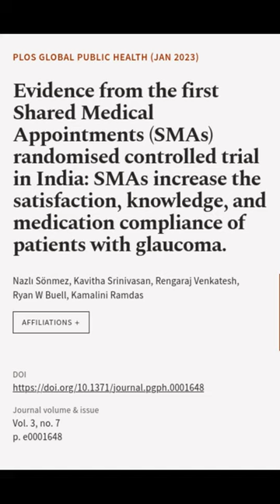Evidence from the first Shared Medical Appointments (SMAs) randomised controlled tria... | RTCL.TV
### Keywords ###

### Article Attribution ###
Title: Evidence from the first Shared Medical Appointments (SMAs) randomised controlled trial in India: SMAs increase the satisfaction, knowledge, and medication compliance of patients with glaucoma.
Authors: Nazlı Sönmez, Kavitha Srinivasan, Rengaraj Venkatesh, Ryan W Buell ,and Kamalini Ramdas

### Video Timestamps ###
0:00:00 - Summary
0:00:31 - Title
0:00:39 - End